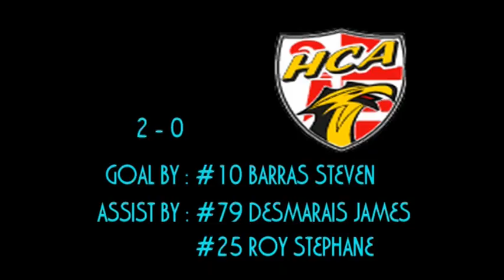HC Ajoie RED ICE ACTE 3 3 2 AP